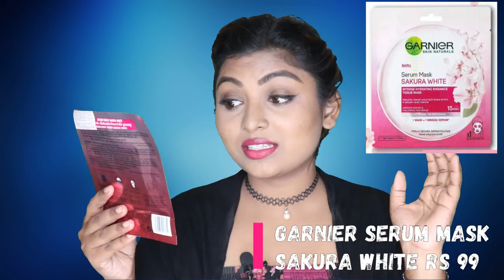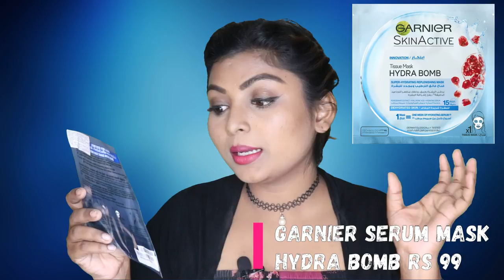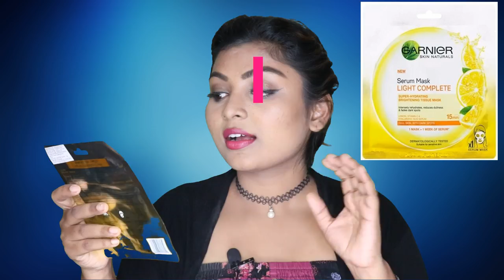facemaskintamil New Launch | Garnier Serum Face Mask Review in Tamil | Affordable Face Mask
garnierfacemaskreviewtamil facemaskreviewintamil Garnier Skin Naturals Serum Mask Review in Tamil | affordable face mask | sakura white mask | hydra bomb mask | light complete mask | face mask in tamil

Products Details:
1.Garnier light complete
2.Garnier hydra bomb mask
3.Garnier face mask

* NYKAA at flat 8% Extra Cashback
* Purplle at flat 7% Extra Cashback

Please Do Not Use or Copy any Content or Picture From the Video